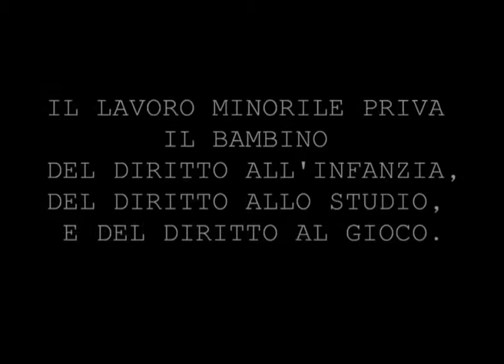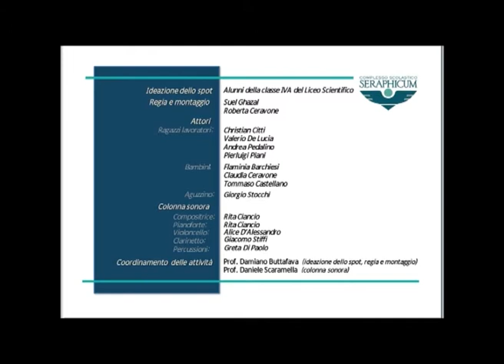VIDEO 42 - Complesso Scolastico "Seraphicum", Roma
Video realizzato all'interno del bando di concorso "La Musica contro lo sfruttamento del lavoro minorile", indetto dalla Direzione Generale per lo Studente, l'Integrazione, la Partecipazione e la comunicazione del MIUR, con nota prot. 7450 del 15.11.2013.